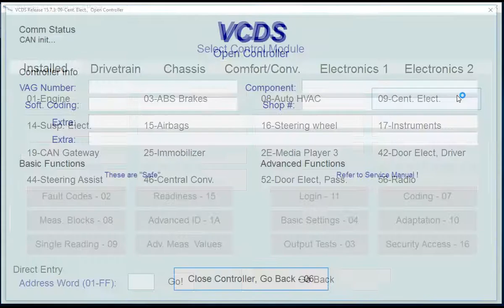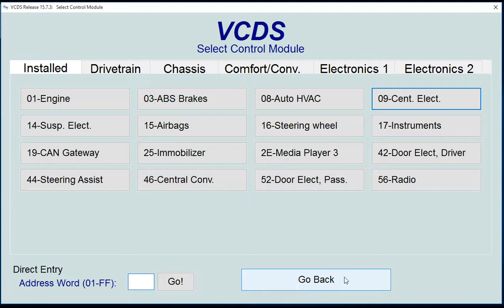VCDS How To - Activate / Deactivate Rear Wiper - VW Scirocco MK3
Here's How To Deactivate The Rear Wiper Should You Need To